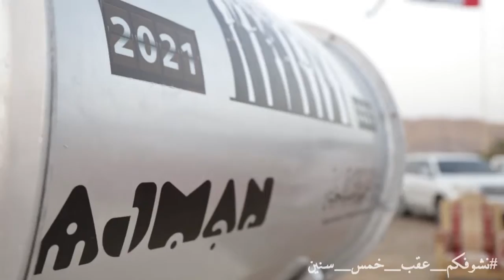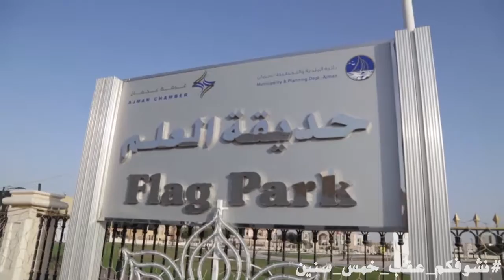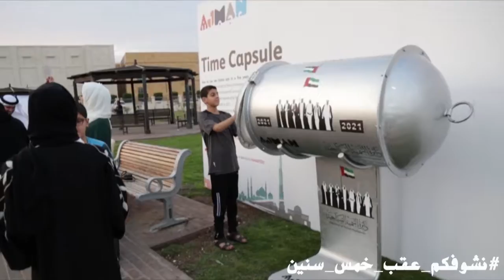احتفالات اليوم الوطني - دائرة التنمية السياحية بعجمان 2016 National Day Celebration